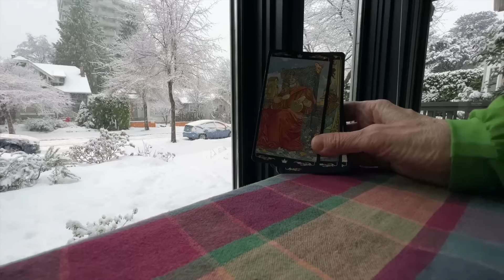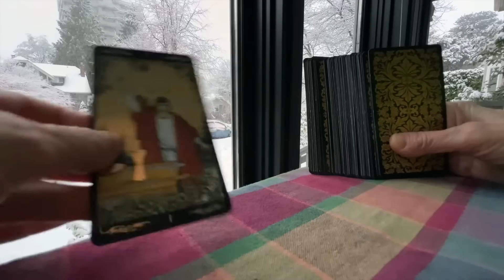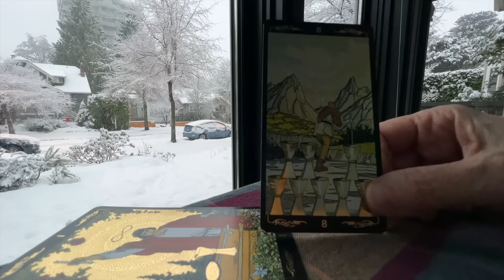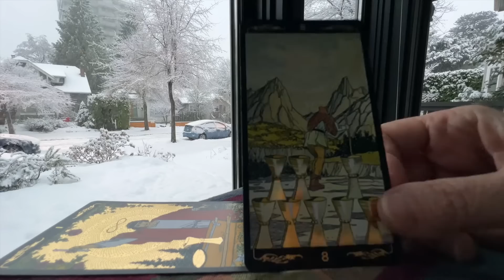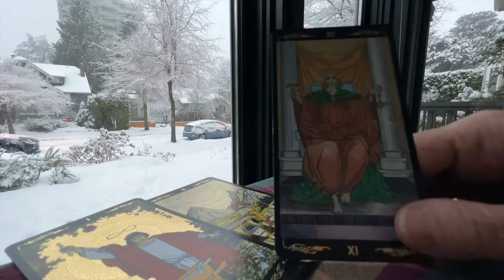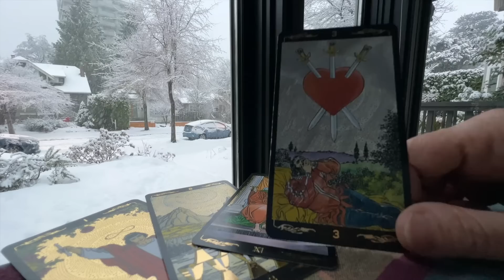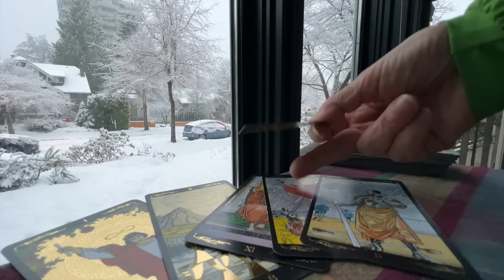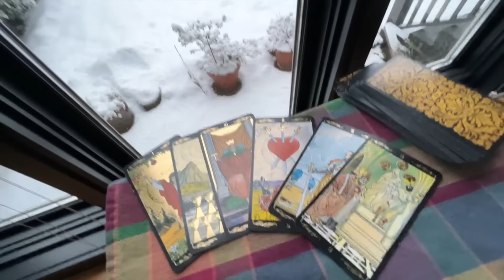Срываем Маски! Кто скрывает враг? Перемены у вашего порога! 👍 Чем удивит судьба? колена таро онлайн